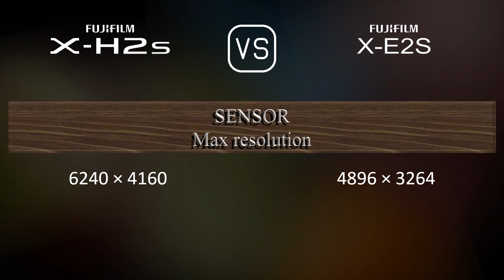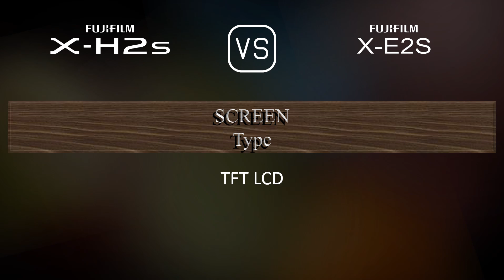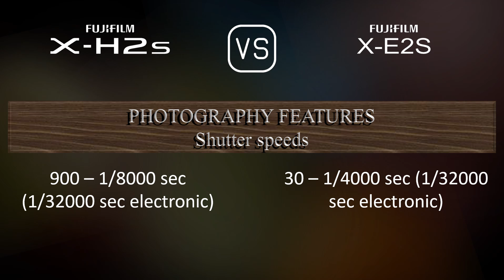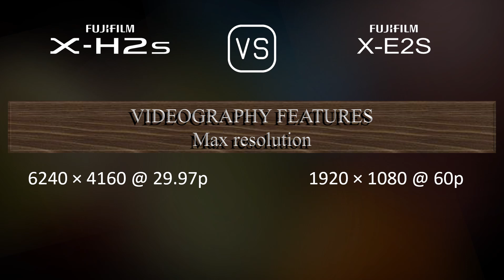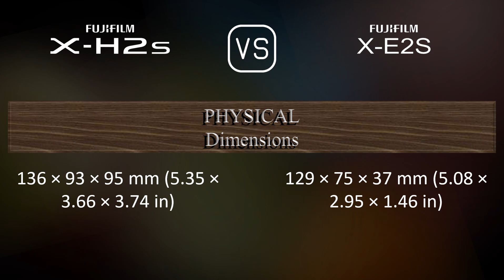Fujifilm X-H2s vs. Fujifilm X-E2S: A Comparison of Specifications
This video overviews the Fujifilm X-H2s and the Fujifilm X-E2S in a parallel comparison of specifications.

00:25 LAUNCH
00:33 BODY
00:40 SENSOR
01:01 IMAGE
01:16 OPTICS & FOCUS
01:41 SCREEN
01:58 VIEWFINDER
02:13 PHOTOGRAPHY FEATURES
03:06 VIDEOGRAPHY FEATURES
03:20 STORAGE
03:24 CONNECTIVITY
03:49 PHYSICAL
04:07 MISC